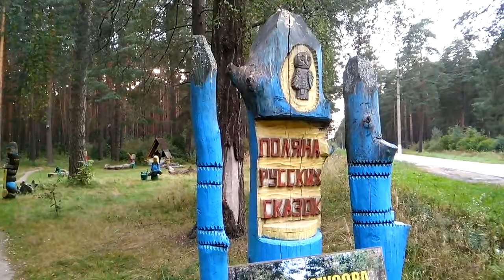поляна русских сказок Жуковка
По дороге в санаторий Жуковский напротив стадиона Лесная поляна-есть сказочные фигуры.